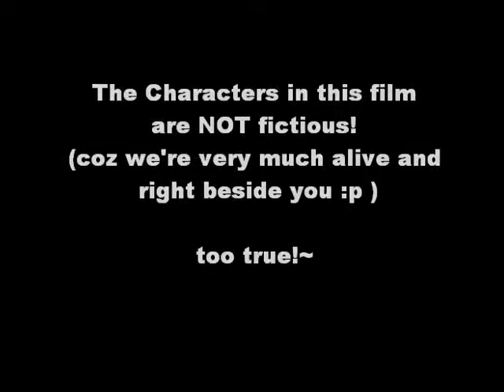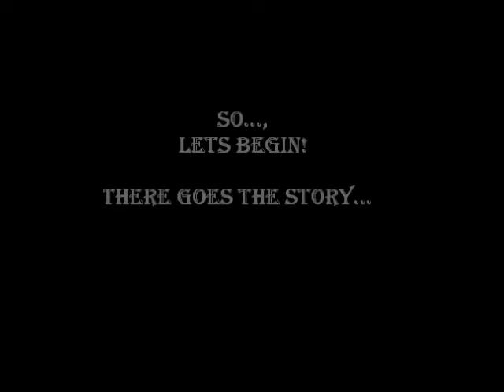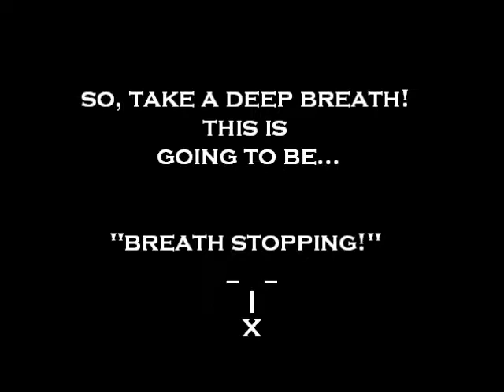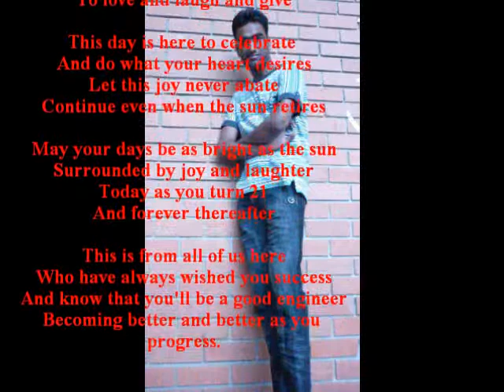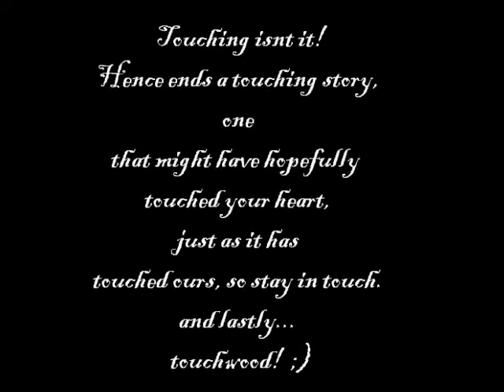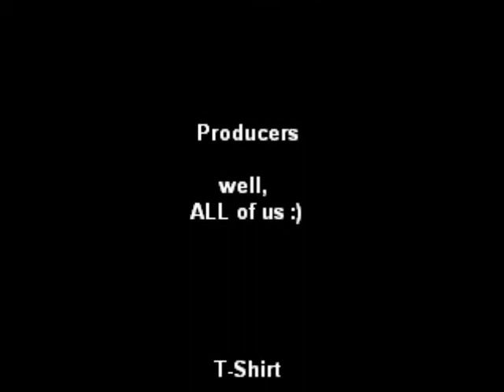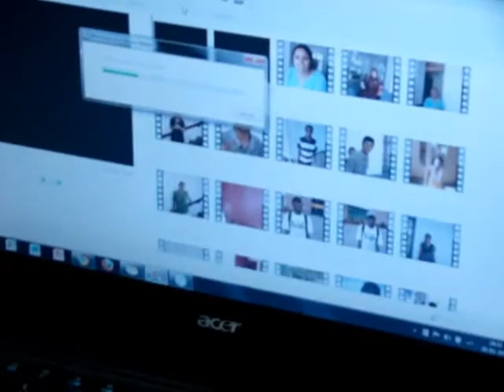The Adventures Of Emaaduddin's Birthday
Thanks to my awesome group of friends who made my 21st birthday a very memorable one!!
Thanks a lot Savita Tadepalli, Naren Tadepalli, Lakshmi Kamath, Rahul Reddy, Yogitha Jahnavi, Sai Pranav, Athmika Shetty, Vallinayagam Satheesh, Rachana Bhat and Vardha Dilkush..
Thank you so very much!! My best birthday ever!!